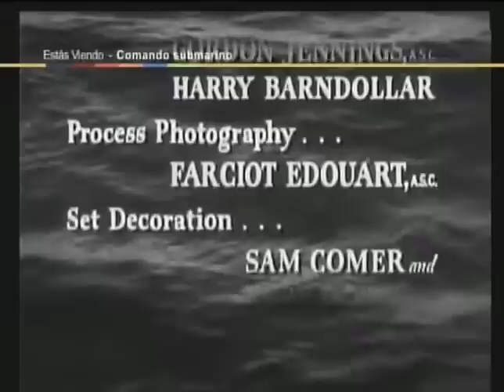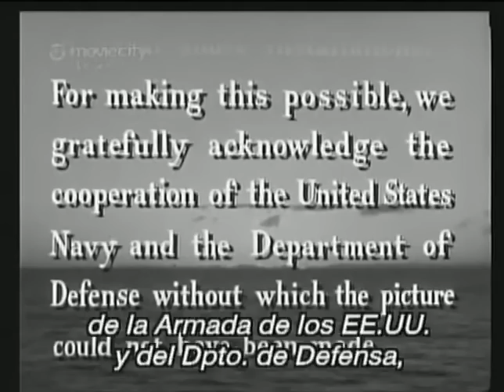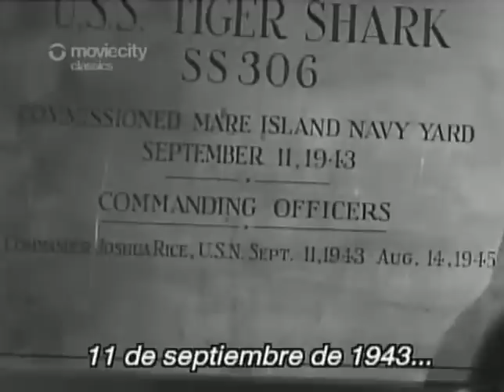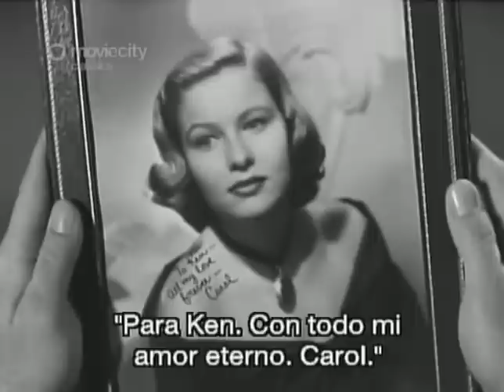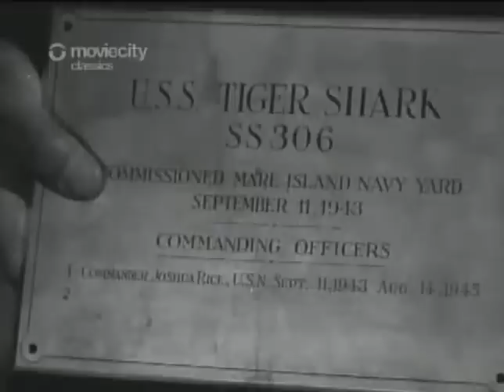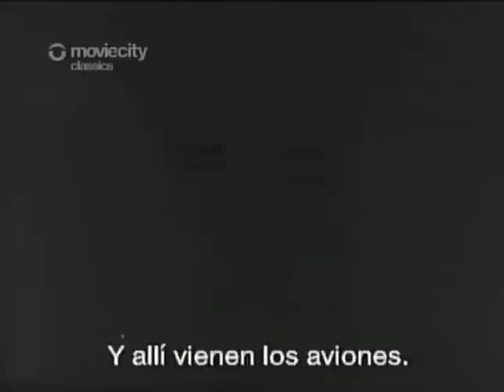Comando submarino (1951) | Belica | Pelicula Clasica | Guerra de Corea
Género: Bélico. Drama | Guerra de Corea
Título original: Submarine Command | Año: 1951 | Duración: 87 min
También conocida como: La amarga obsesión
Reparto: William Holden, Nancy Olson, William Bendix, Don Taylor, Arthur Franz, Jack Kelly, Darryl Hickman, Peggy Webber, Moroni Olsen, Jack Gregson, Don Dunning, Charles Meredith, Jerry Paris, Walter Reed, Philip Van Zandt, Gordon Polk, Benson Fong
Sinopsis: El comandante del submarino "Tiger Shark", Ken White deja morir a dos tripulantes en una acción bélica durante la Segunda Guerra Mundial. Sumido en el remordimiento y la culpa en abandonado por su mujer. Durante una nueva contienda, la guerra de Corea, White podrá demostrar que no es un cobarde dirigiendo una operación de alto riesgo, el rescate de prisioneros en poder de los norcoreanos.

Comando Submarino